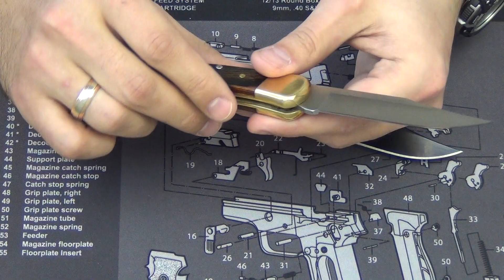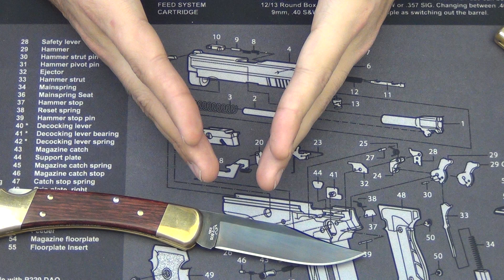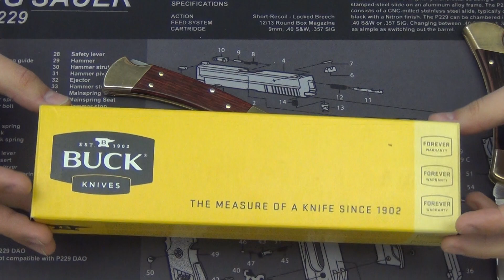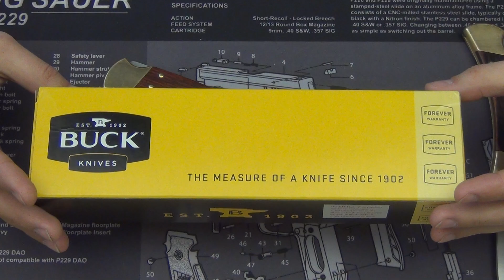Buck 110. Традиции это хорошо.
Реклама. ООО «ЯНДЕКС», ИНН 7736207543, erid: 5jtCeReNx12oajqqbDe3cMe

Не является оружием. Возрастное ограничение 12+